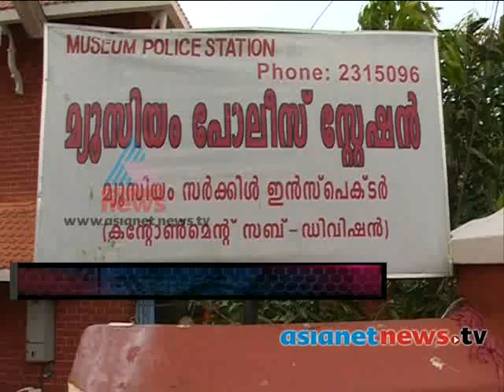FIR 15th Nov 2013 Part 3 എഫ് ഐ ആര്‍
FIR on Asianet News